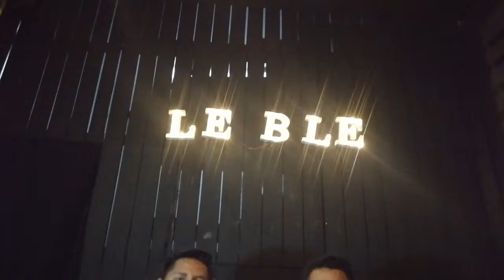Nos entrevisto Joel del Programa Ruta 94 en Le Ble.